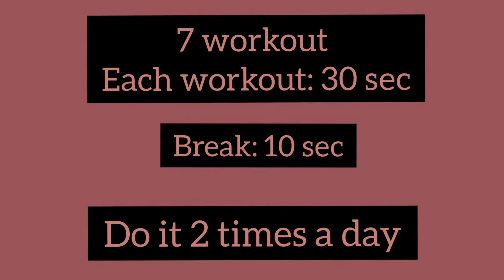FULL BODY WORKOUT at HOME:5 mins TABATA 💯|| MY ROUTINE TO reduce 10 KG in 2 WEEK for TEENs & ADULTS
Hey my dear teens & adults.♡

Hope you all are following my strict diet plan for 2 weeks sincerely.

No cheat diet in between 2 week...ok dear.

My more workout plans are ready to uplaod on abs , thighs , round hips , arms..
So don't worry..bht jldi video ayega3.

This video have very intense cardio and tabata workout which is in my routine.

They are so intense guys..I bet you ..that u will cry after this workout but..trust me it's worth it.. my love ones.

And I want u all to try this workout with my last workout routine..bcoz..they both will decrease your weight very very fast.

U can reduce upto 10 kg in 2 weeks.

This is my real workout plan guys.
And u guys wanna know my more workout routine,
Then..stay calm..bcoz..it's on the way.

Instagram I'd:@kanchanrai_1
Share your progress on my Instagram.
Tag me@kanchanRai1 @kanchanrai_1
Use hashtag:kanchanraideit&workout

Thankuu so much
Kanchan rai
Xoxo